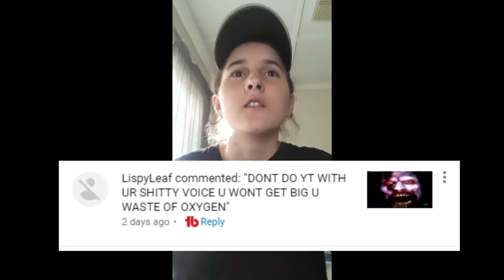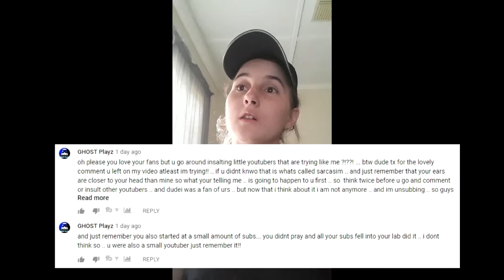lispyLeaf needs to be STOPPED!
i am sorry i had to make this video!
Let me know what u think ..
this is just my opinion
i dont hate this guy ..
he makes sick video but i just lost respect for him

if you guys want to see more just let me know down in the comment section below!

leave suggestions down below

Hope you all are having a wonderful day!